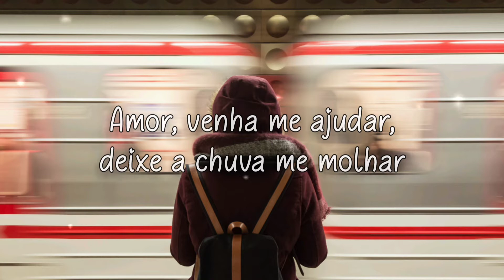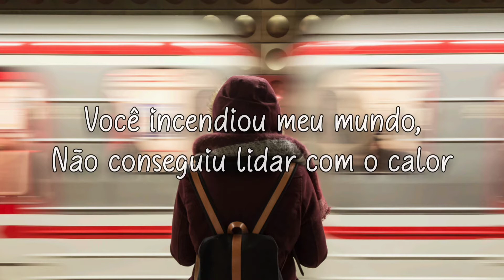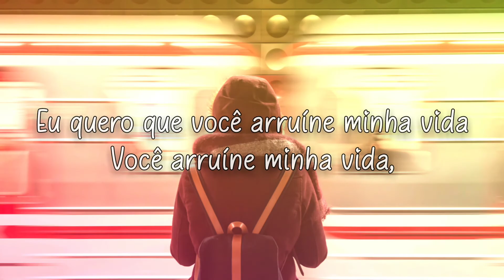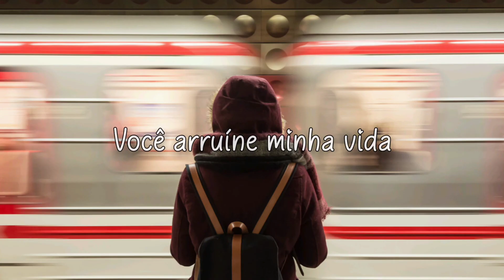Zara Larsson - Ruin My Life LEGENDADO/TRADUÇÃO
✓ Peça sua tradução +1
✓ Dê seu like, mim apoie ❤️
Segue no Instagram ☺️

∆"Mexa-si com a Büsica"

~Obrigadü a Todös+1

LETRA:
Sinto sua falta me empurrando perto da borda
 Eu sinto sua falta
 Eu gostaria de saber o que tinha quando saí
 Você ateou fogo ao meu mundo, não conseguiu lidar com o calor
 Agora estou dormindo sozinha e estou começando a congelar
 Baby, venha me trazer o inferno
 Deixa a chuva molhar-me
 Querido volte para mim
 Eu quero que você arruíne minha vida
 Você para arruinar minha vida, você para arruinar minha vida, sim
 Eu quero que você estrague minhas noites, sim
 Foda-se minhas noites, sim, todas as minhas noites, sim
 Eu quero que você traga tudo isso
 Se você errar, eu vou consertar, sim
 Você para arruinar minha vida, você para arruinar minha vida
 Eu sinto sua falta mais do que pensei que poderia
 Eu sei que você está com saudades de mim também como deveria
 Baby, volte para mim (baby, volte para mim)
 Estou com saudades tuas saudades
 Te desejo, te desejo
 Voltaria, voltaria para mim
 Volte para mim, volte para mim
 Você para arruinar minha vida, você para arruinar minha vida, sim (arruinar minha vida)